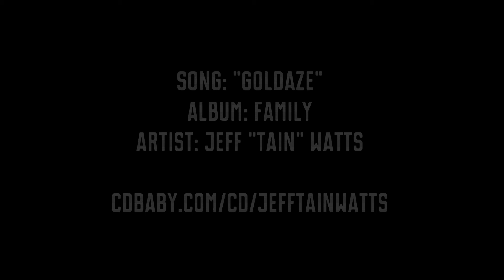Discover Music - From the Crates: Jeff "Tain" Watts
It's throwbackthursday at CD Baby and this time Chris has another almost oldie but goodie pick for you straight from the CD Baby crates!